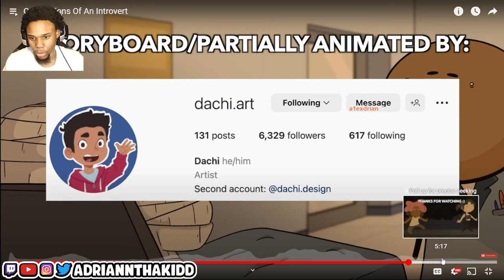Confessions of an introvert (reaction)